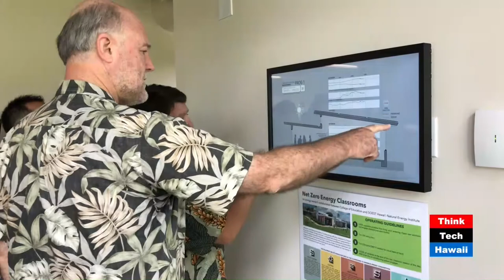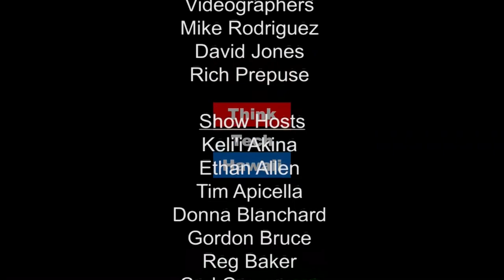Innovations in Energy Storage and Net Zero Buildings at UH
The University of Hawaii at Manoa recently opened two “showcase” classrooms that are designed to have Net Zero energy consumption, generating more energy than they use. Hawaii Energy Program Engineering Manager Keith Block toured the facilities and joined our clean energy crew to share his observations – and a short video – on this week’s Negawatt Moment!

What's new in energy storage? Tad Glauthier Vice President of Hawaii Operations at STEM, Inc. and Dora Nokafuji, Director of Renewable Energy Planning at HECO share how their companies are partnering to provide energy storage innovation to Hawaii.